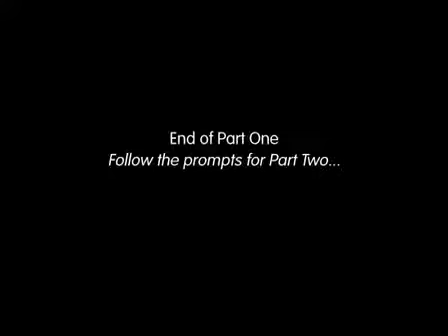Why quantum theory cannot hurt you: Marcus Chown with Fred Watson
Part 1 | Part 2The two towering achievements of modern physics are quantum theory and Einstein&#8217;s general theory of relativity. Together, they explain virtually everything...